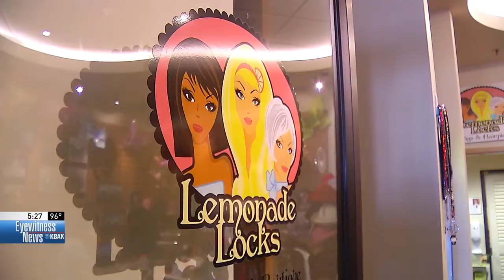Hair loss a traumatic side effect in treating valley fever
After losing her hair to alopecia, Kelly Giblin, a Bakersfield lawyer, decided to change careers and open her own wig boutique.